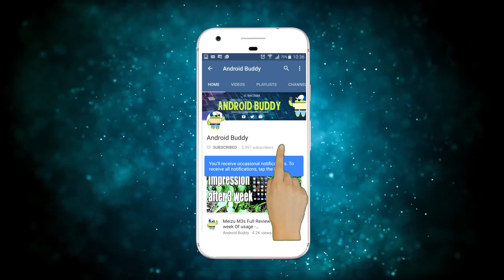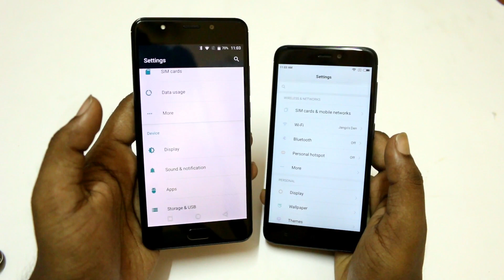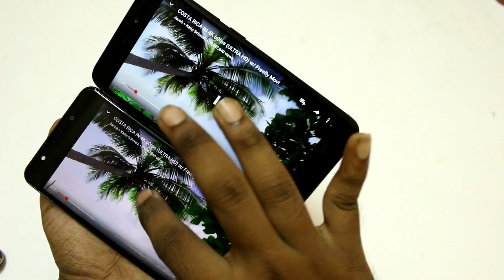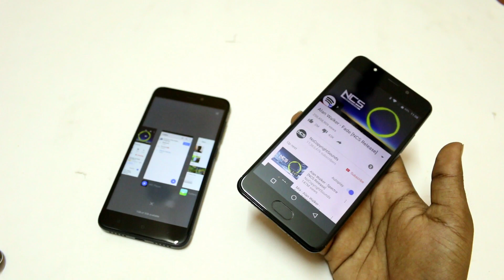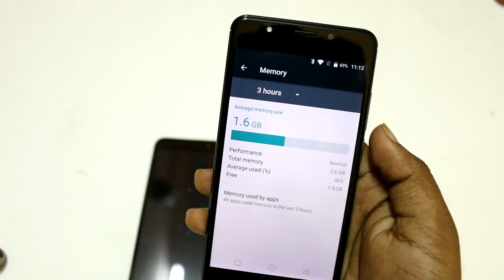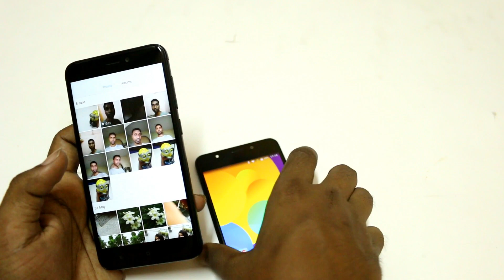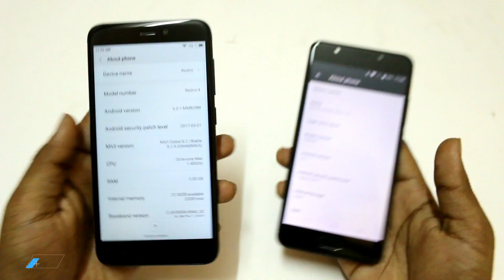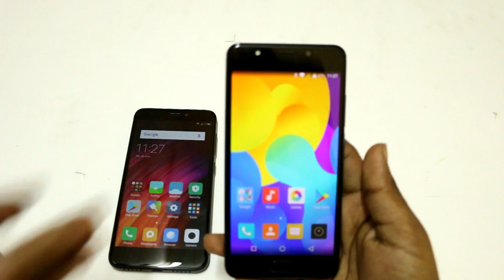Redmi 4 vs Yureka black Indepth Comparison | Hindi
buy Samsung F23:

buy charger for f23:
Friends Here is the indepth comparison between Redmi 4 3Gb Ram An Yureka Black in Hindi.
I comapred these two as their price is same and redmi 4 with 4gb Ram has a higer price tag.
Both of these phones offers very good features and specifications at a very budget price.
Both of these phones have their own strong as well as weak points.
So if you want to know the differences between redmi 4 and yureka black then watch the video till end.